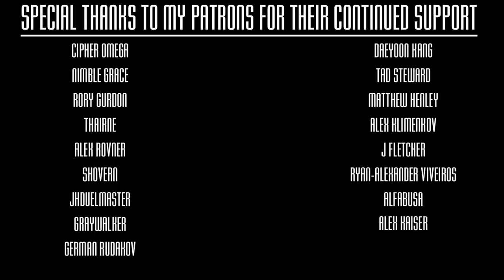Usurpation Of Peace - Original Song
I know this isn't going to get as much views as my pony or warhammer videos but what the hell. It sure would be nice if some of you guys listen to my original songs from time to time.

Coming Soon.